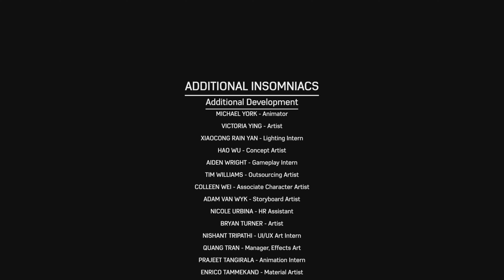Marvel's Spider-Man 2 🚨🚨 Spoiler Alert... What Happened to Harry Osborn... Future DLC 😎 4K Cutscenes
Marvel's Spider-Man 2 | End Game Cutscenes | Harry Osborn News and Future DLC Hints | 4K Cutscenes